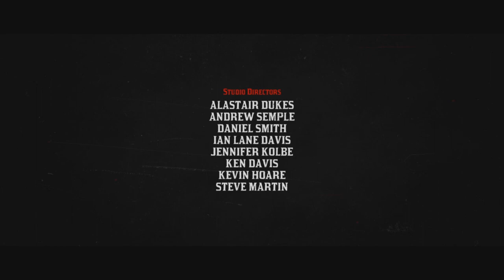RED DEAD REDEMPTION 2 WALKTHROUGH EPISODE 24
AS IF THIS GAME IS ALREADY 5 YEARS OLD, I MISS PLAYING AS ARTHUR BUT IT IS NICE TO PLAY JOHN MARSTON INSTEAD. JUST LIKE THE OLD TIMES OF THE 1ST RED DEAD REDEMPTION GAME